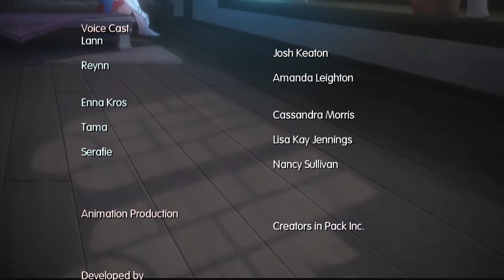World of FF - Episode 24 - The End...No! I wont accept it!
the end already?